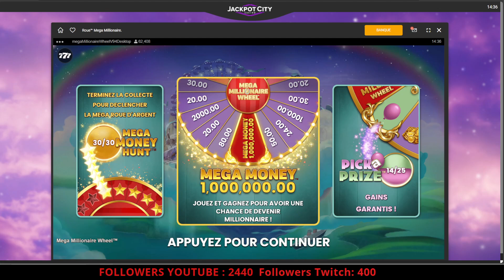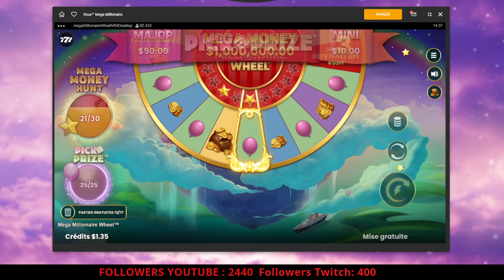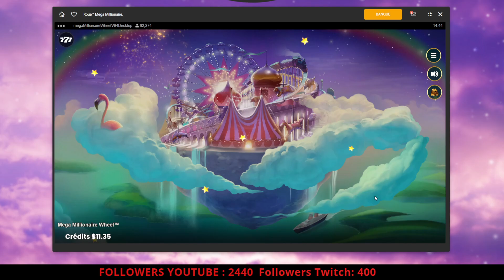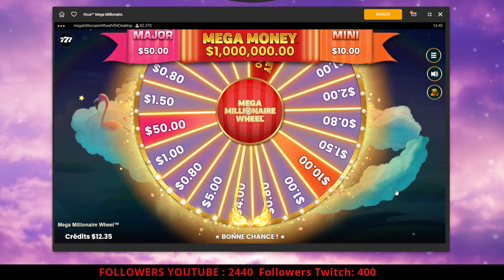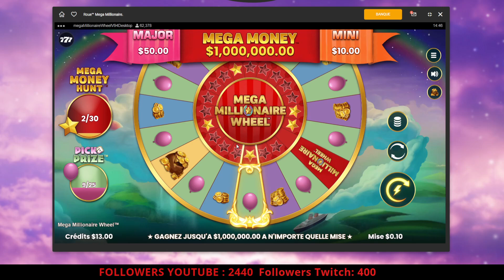MEGA MILLIONAIRE WHELL 1,000,000,000 $ A GAGNER 87 TOUR GRATUIT SANS DEPOT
Résolution : Vidéo Vlog   720p60,1080p60
                    : Live Stream  720p60, 1080p60

SETUP GAMING
           Console : Playstation 5 version CD
                    PC : Portable i5 Nvidia GeForce GTX
Game Capture : Elgato HD60+S
      Moniteur 1 :  TUF Gamiing Asus VG27AQ
      Moniteur 2 :  Asus
            Casque : Sony WH-1000XM3